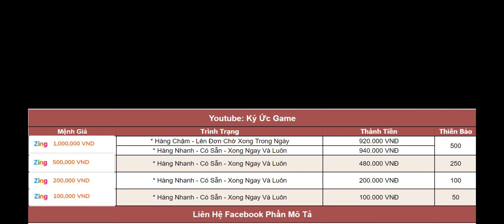Tây Du VNG | Review Nick Phe Thánh Natra Với Tiểu Bạch Long & Lão Trư Thức Tỉnh 3